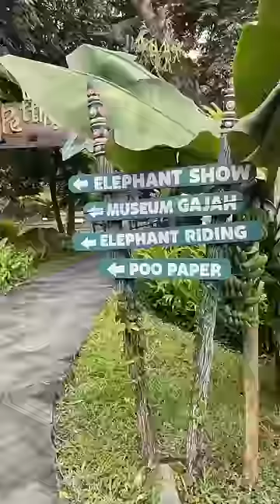Staycation & Makan Bareng Singa di Bali Safari Mara River Lodge!